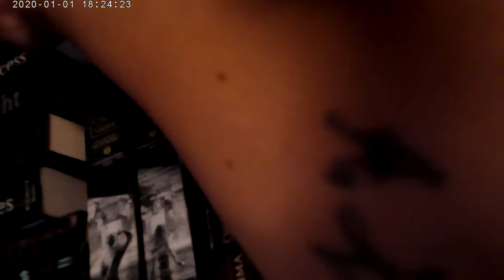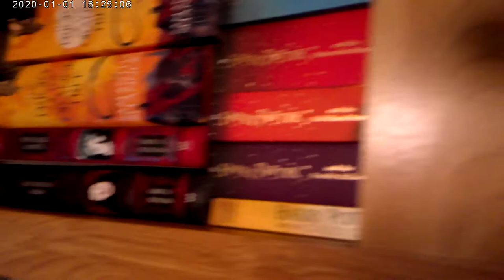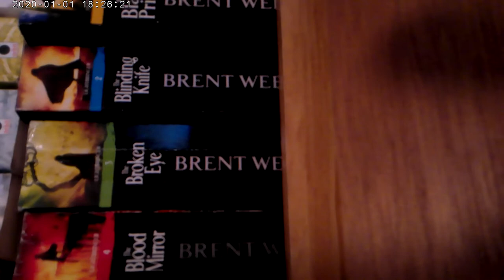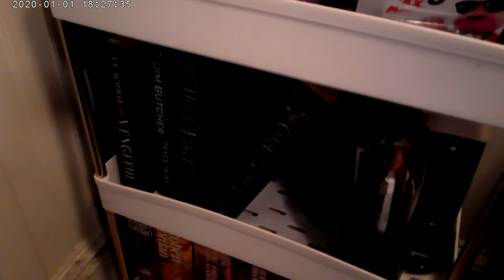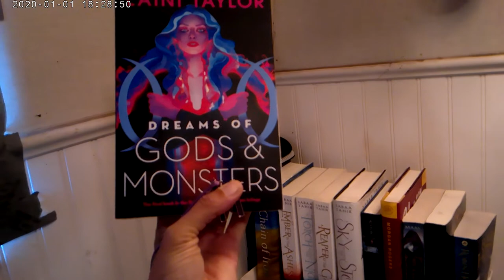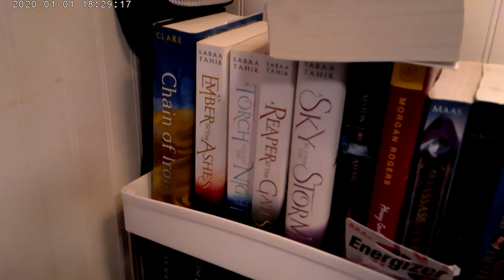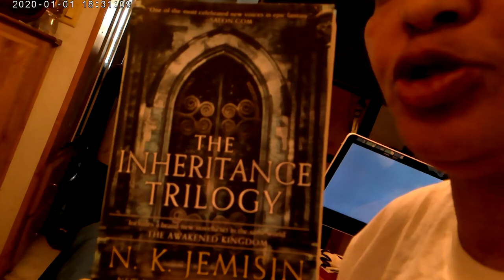My Entire Tbr pile i havent read yet i got 106 on my tbr :)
OPEN ME:

I HOPE YA'LL LIKE THIS VIDEO I'LL HAVE MORE VIDEOS ON MY CHANNEL THIS SUNDAY AND MONDAY SO BE THE LOOK OUT GUYS LOVE YA'LL I HOPE YA'LL ENJOY THIS VIDEO SEE YA'LL SUNDAY AND MONDAY FOR ALL MY FUTURE VIDEOS UPLOADING MONDAYS AND TUESDAYS ON MY DAYS OFF ON MY NIGHT JOB SEE YA"LL SOON BYE YA"LL

LOVE
Monique

i want to thank everyone that haves supported me in the youtube and haves been with me since i started 2 years ago  i love you all and thanks for watching as always